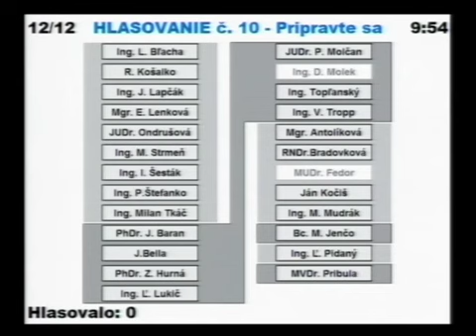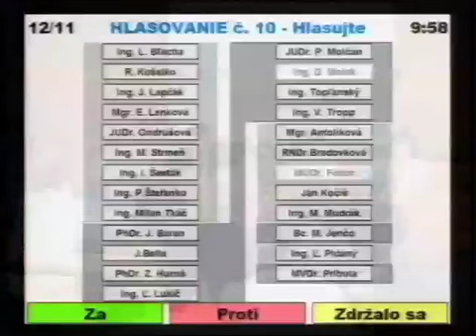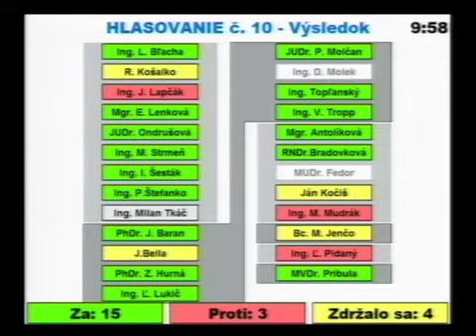3. Potvrdenie uznesenia prijatého na mimoriadnom MsZ konanom dňa 11.06.2015